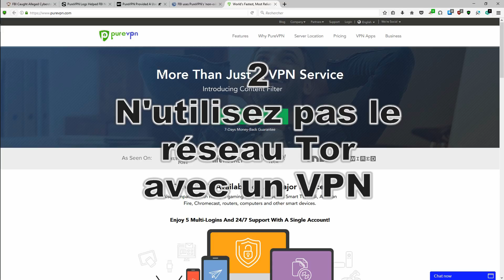PureVPN - Un service VPN qui NE PROTEGE PAS votre anonymat.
Une enquête du FBI révèle que PureVPN garde un journal détaillé des connexions de ses utilisateurs et de leurs adresses IP.